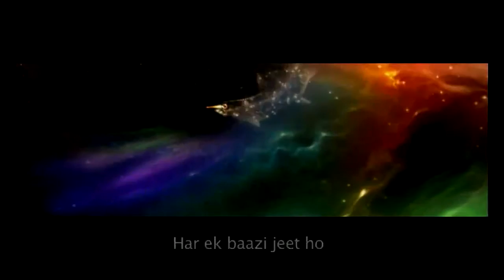BIRLA SUNLIFE CORPORATE ANTHEM - Raman Mahadevan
BIRLA SUNLIFE CORPORATE ANTHEM
Music Composed by Ajay Singha
Singers : Raman Mahadevan and Shriram Iyer
Director - Joyta Som
DOP - Gifty
Editor - Swheta Jain
Executive Producer - Vicky Mathur
Gfx - Afzal Khan
Lyrics - Tripurari Kumar Sharma
Client - Birla Sunlife Insurance
Feelgood Production